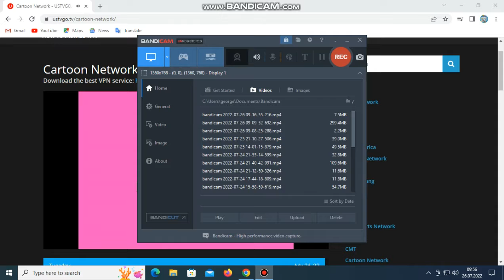Primal Promo NEW Episodes Thursday Midnight Adult Swim Next Day On HBO MAX 2022